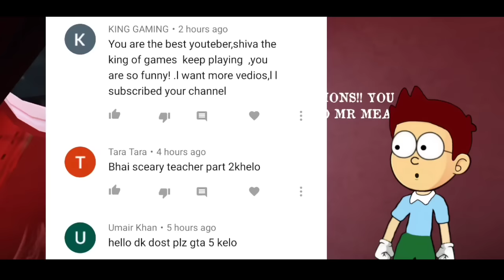Real Mr Meat vs Barbie Mr Meat | Shiva and Kanzo Gameplay